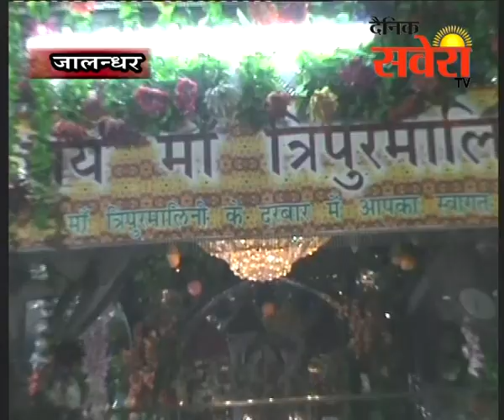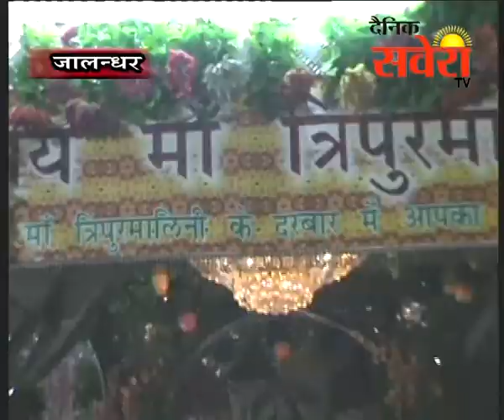श्री देवी तालाब मंदिर में साप्ताहिक भजन संध्या का आयोजन किया गया